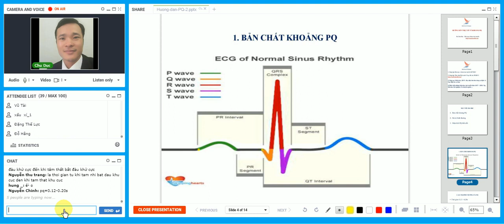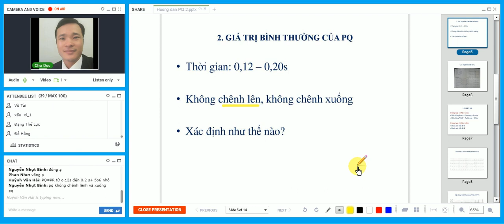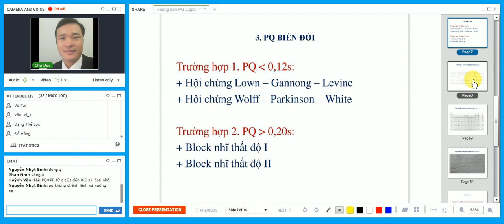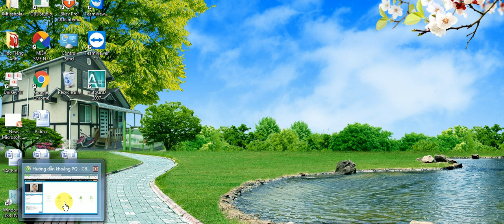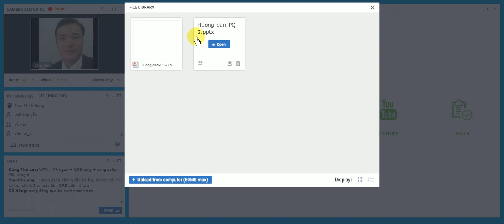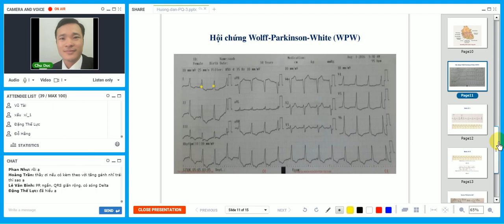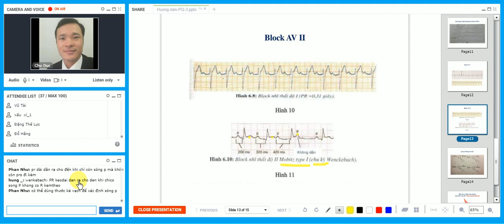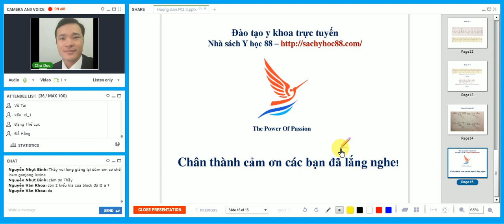Khoảng PQ trên điện tim Khóa học điện tâm đồ miễn phí Y tế Trực Tuyến